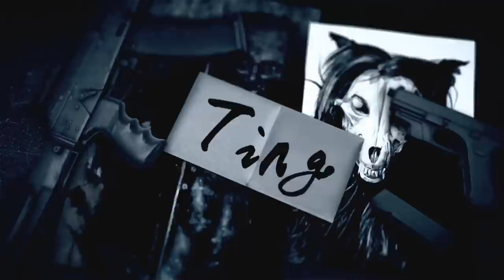SCP基金會中最恐怖的五個SCP (4666、3063、2852、2774、106)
圖片來源
deadspace123